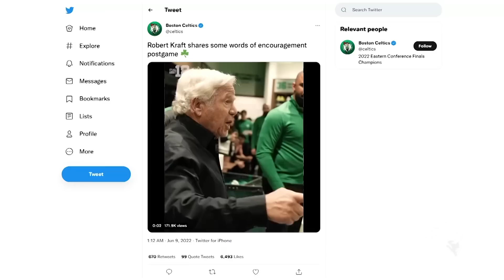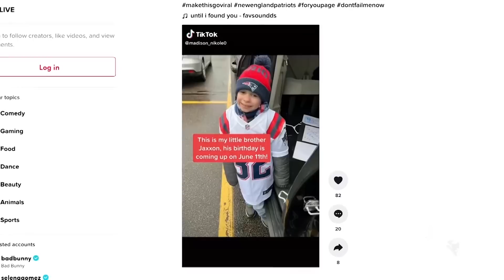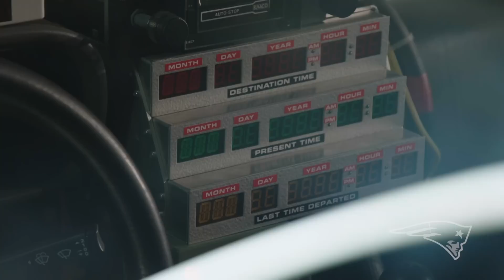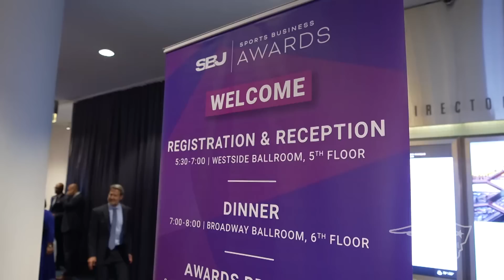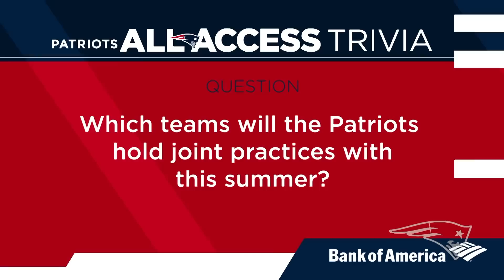Patriots All Access | OTA Recap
On this edition of Patriots All Access presented by GEICO, we recap the Patriots organized team activities of the Spring and asses the team heading into Training Camp. In addition, Tamara Brown goes one-on-one with defensive back Jalen Mills, and we preview Richard Seymour's upcoming Pro Football Hall of Fame induction.